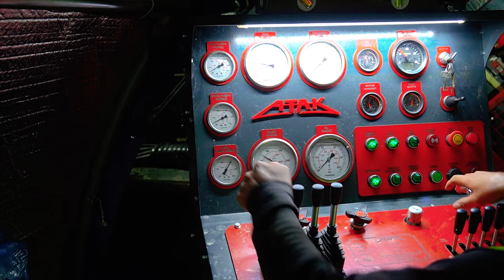Matadore Drilling Sondaj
Matador Drill Sondaj, 2022 yılında yurt içi ve yurt dışı maden arama çalışmalarında sondaj hizmeti vermek amacıyla kurulmuştur. Kısa zaman içerisinde sondaj hizmetleri pazarında istikrarlı bir büyüme göstermek isteyen firmamız profesyonel ekibi ve iş koşullarına uygun ekipmanlarıyla, Türkiye’de ve Dünya’da proje kapsamına uygun sondaj hizmetini teslim edebilecek yetkinliğe sahiptir. Matador Drill Sondaj uzun yıllar sektörün operasyonel kadrosunda farklı konumlarda hizmet vererek yetişmiş, iş sağlığı ve güvenliği, halkla ilişkiler çerçevesinde tam anlamıyla profesyonel bir ekip oluşturmuş ve bu profesyonellikte faaliyetlerini sürdürmektedir.